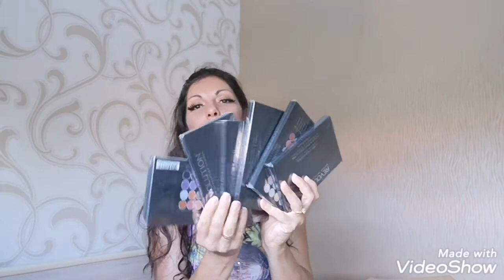Пратка make up REVOLUTION + GIVEAWaY + ПОДАРЪЦИ